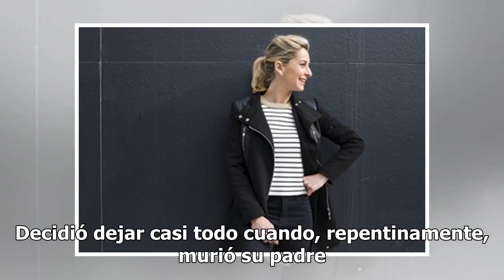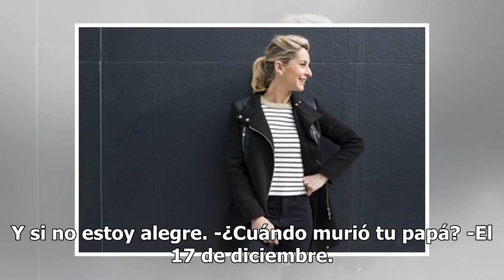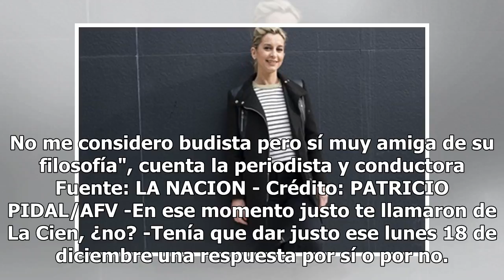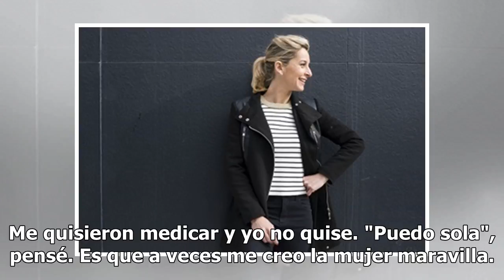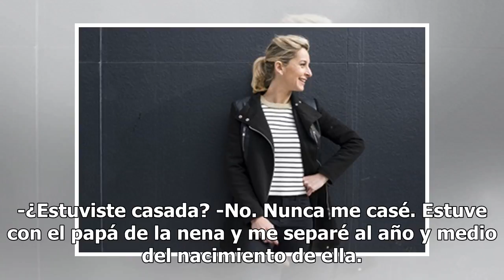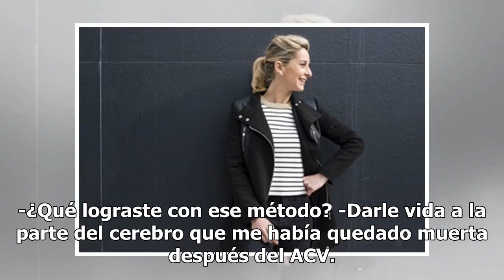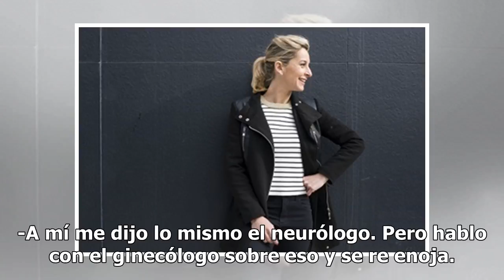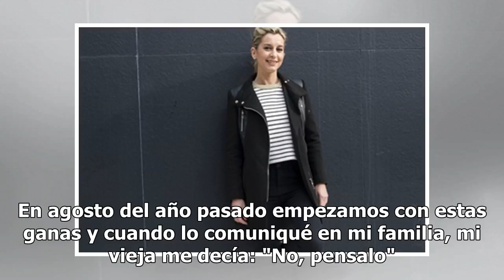Mariela Fernández: "Si no se detenía, terminaría mal"